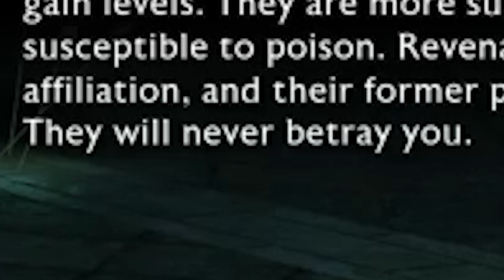MY NEMESIS, THE FIGHT PITS, AND THE UNDEAD: Shadow of War Part 29 MEGA EPISODE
We do a lot of stuff in this video... like DYING!!